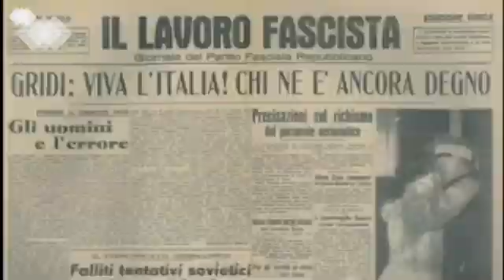Ist De Pinedo Colonna